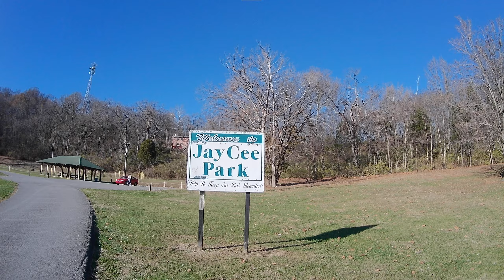Thanksgiving Day FPV CRASH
First pack and last pack of the day lol